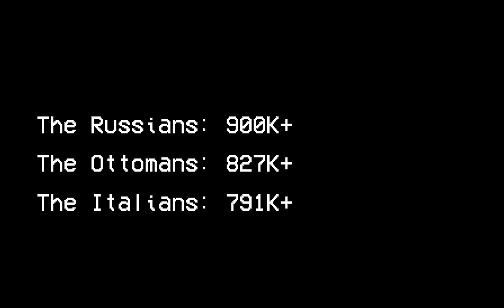The Wars Of Prussian Succesion July 1866 - August 1867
The Wars Of Prussian Succesion is an alternative European war that existed on 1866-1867. It was a very devastating war with 2 more wars before the Wars Of Prussian Succesion. App Used: FlipaClip / Map Used: Europe Map 1866.